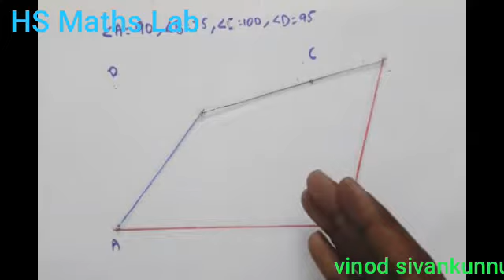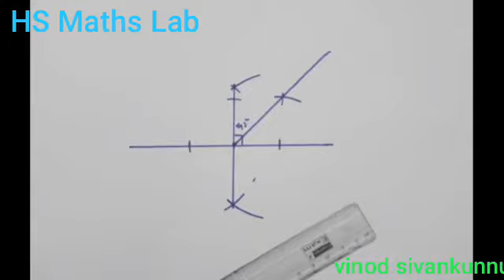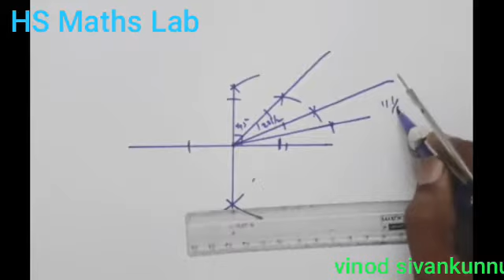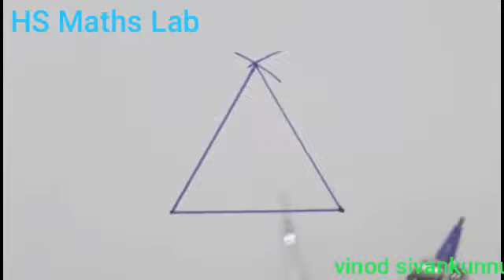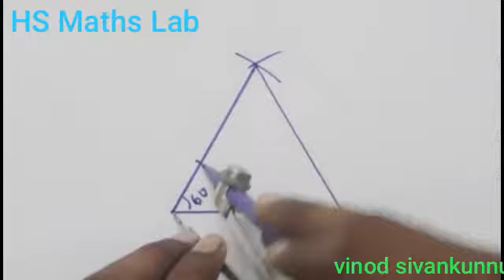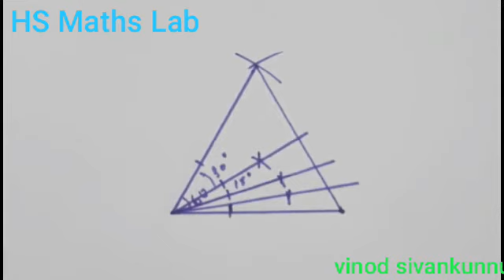HS Maths Lab std8 ,lab 14 Equal triangles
തുല്യത്രികോങ്ങൾ -കോൺമാപിനി ഉപയോഗിക്കാതെ കോൺ നിർമ്മിക്കുന്ന വിധം